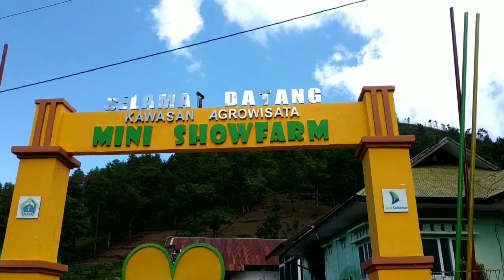Mini Show Farm - Wisata Bantaeng With My Family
Bersama Bunda, dan adik-adik-adik (3 ya hehe)
Blm lengkap soalnya ayah lagi dak ikut ☹️. Insya Allah next time liburan bersama bareng ayah dan anak2 mantunya aamin hehe